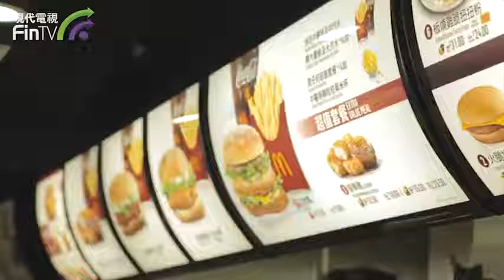【財經速遞】餐廳運營哪家強？麥當勞要和職業院校一起培養未來員工 DF05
【財經速遞】2017年，麥當勞中國在與中信資本、凱雷投資的戰略入股交易完成之後，公布了一項未來五年的開店計劃，2022年麥當勞在中國內地的餐廳數量將達到4500個。

2022年愈发接近，麥當勞中國在今年舉辦的「麥麥全席」上宣布，在2020年至2022年，投資超過一億元，與全國超過100所職業院校，通過「現代學徒制」辦學模式，幫助超過一萬名年輕人提升就業能力。

學生入學之後會擁有雙重身份，一個是在校生，另一個則是麥當勞的員工。針對這些學徒，麥當勞會提供近100周的課程與訓練方案，全面涵蓋餐廳運營知識。

目前與麥當勞合作院校涉及到了各線城市。除了北上廣深之外，還有保定、順德和惠州等三四線城市。這與麥當勞未來店鋪下沈的方向也吻合。

麥當勞中國首席執行官張家茵稱，5年計劃中，到2020年，三四線城市的門店數量占比要從現在的35%提升到45%。